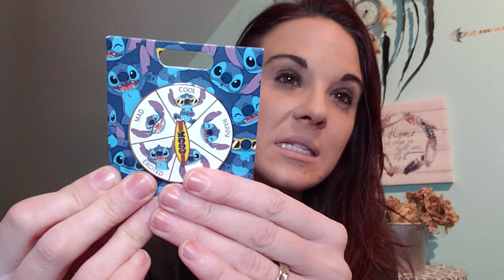Disney Store Clarence Haul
Disney store can be so expensive but getting there deals is a two thumbs up. There was so much clarence. Think about christmas birthdays ect. Save yourself money.

Instagram coffeewtmoms